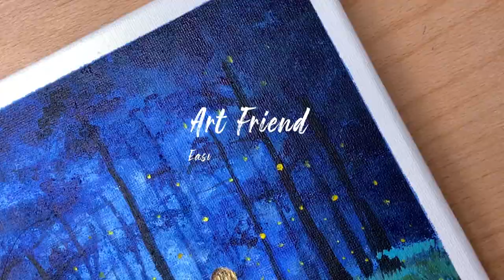Easy painting for beginners/ Enchanted Forest of Fireflies/ acrylic painting daily challenge/ #26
Easy painting for beginners/ Enchanted Forest of Fireflies/ acrylic painting daily challenge
Today I painted Enchanted Forest of Fireflies. It's a fun and easy acrylic painting you can make at home step by step.
Please let me know what's your opinion in the comment 😄
Stay safe.